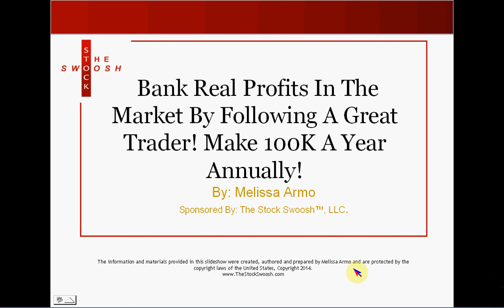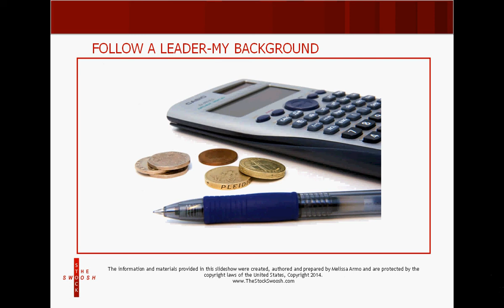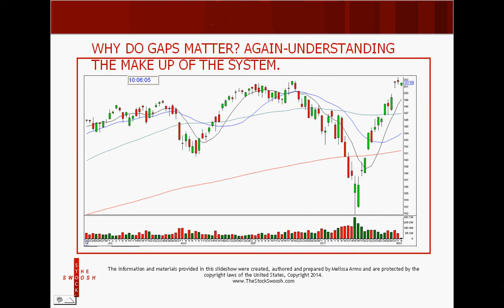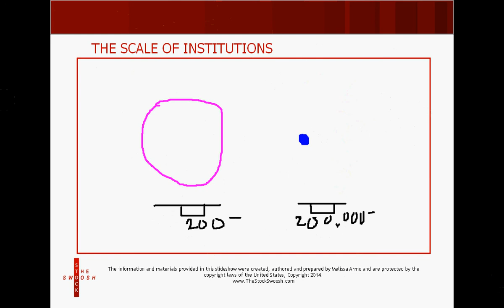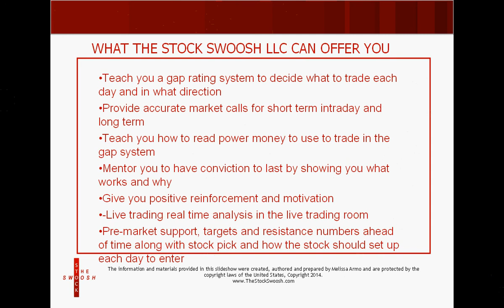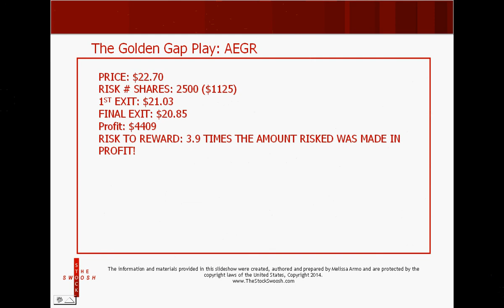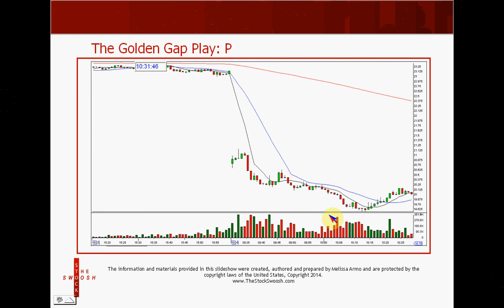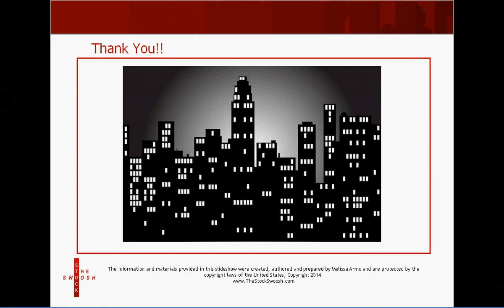BANK REAL PROFITS IN THE MARKET! FOLLOW A GREAT TRADER!